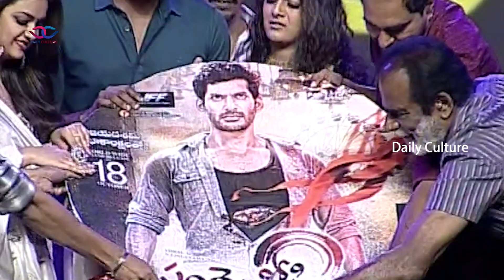Pandem Kodi 2 Pre Release Event | Vishal | Keerthy Suresh | Daily Culture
Pandem Kodi 2 Pre Release Event. For Free Movie Promotions & Promotional Interviews